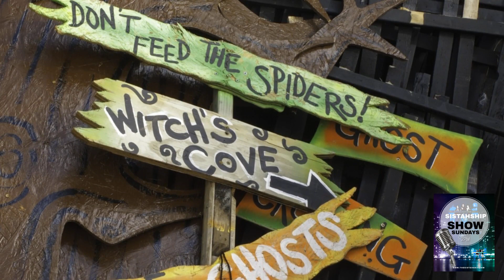You're invited to the party! Drive by or walk by Gynesis Radio station for your treat with The Sist…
Boo come get your treat!